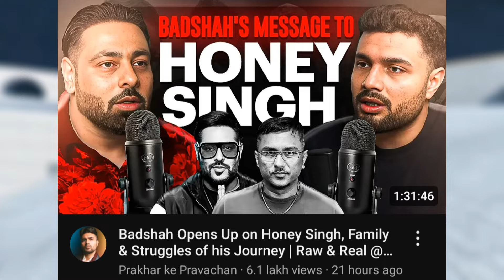FINALLY! Badshah Reply To Honey Singh 😱| Badshah Reacts On Honey Singh, Badshah Vs Honey Singh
Video Include

Finally Badshah Reply To Honey Singh
Badshah Reacts on Honey Singh
Badshah Vs Honey Singh Controversy
Honey Reply Badshah

Myself = Ajinkya Pawar👈

Hastag =